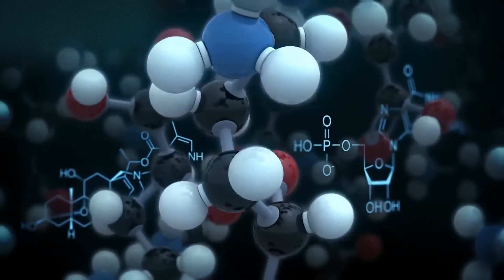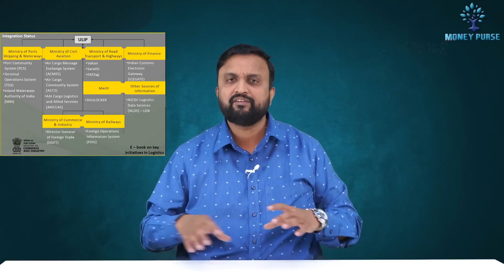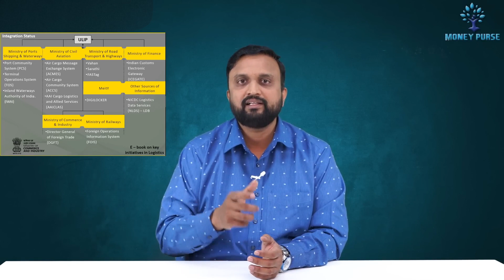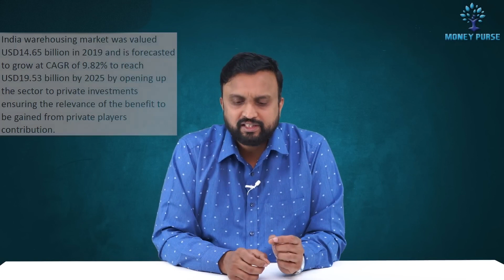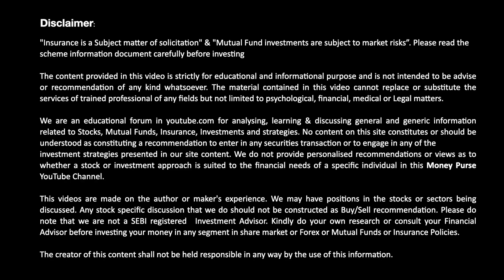National Logistic Policy తో ఏ Stocks లాభపడనున్నాయి?🤔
In this video we explained what is National Logistic Policy announced by Indian Government along with sectors which are going to grow with this Policy, Do watch and share the valuable Info with your Friends.